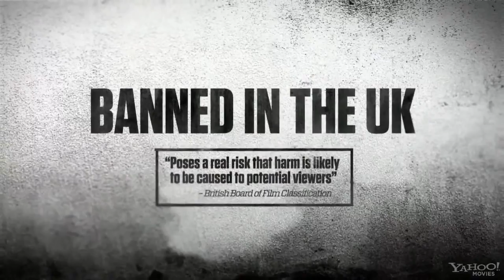The Human Centipede 2 (Full Sequence) Trailer in HD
Finally the trailer has arrived! =D
This movie looks crazy! Enjoy!